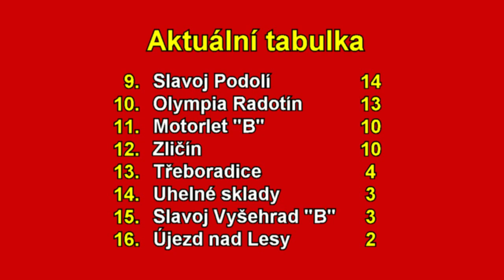Pražská teplárenská přebor mužů 2021/2022 8. kolo